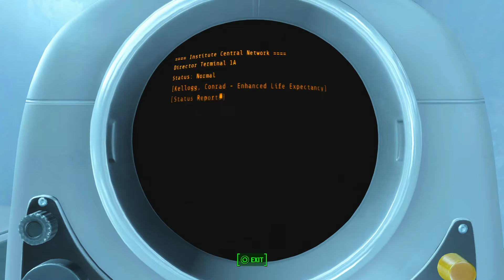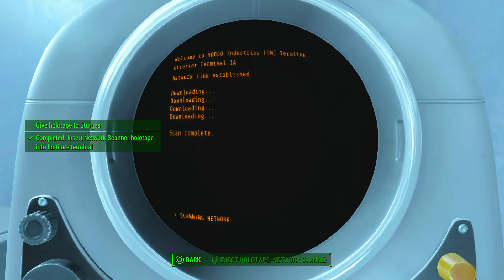Fallout 4 [Part 14] VIRGIL'S SECRET LAB! (PS4/ PC/ XBOX ONE Gameplay 1080p)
Fallout 4 is here and I am so pumped to playthrough this fantastic game! :D Can we shoot for 3 likes for this part 14 of Fallout? ( ͡° ͜ʖ ͡°)

►CONNECT!
PSN ID: Sushi91